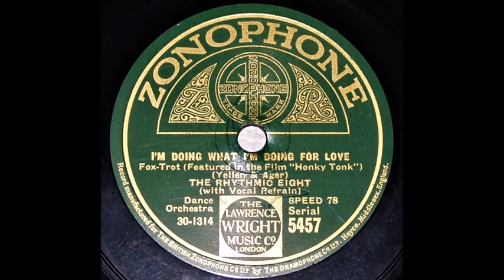I'm Doing What I'm Doing For Love - The Rhythmic Eight (1929)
The Rhythmic Eight.

Hayes, Middlesex, October 4, 1929.